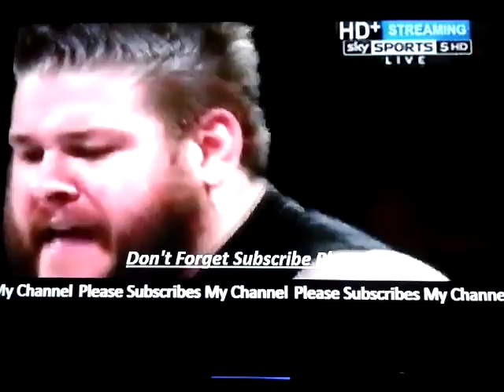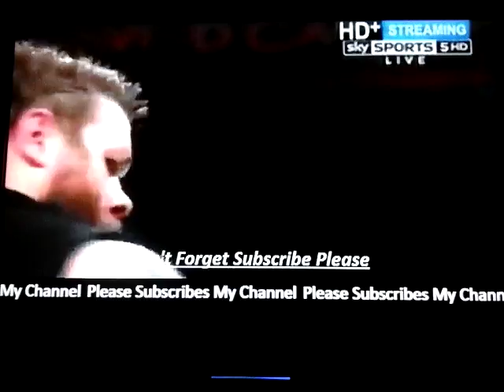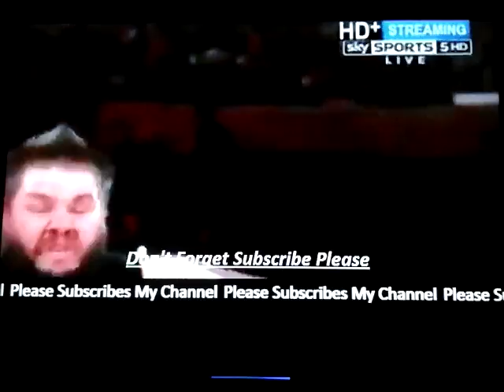Brandamines Reacts to Dean Ambrose Vs Kevin Owens